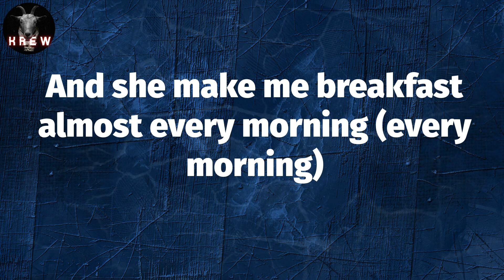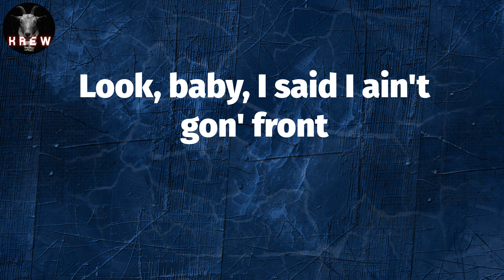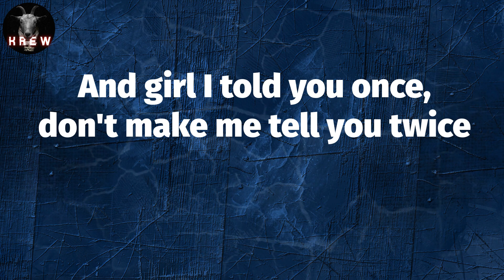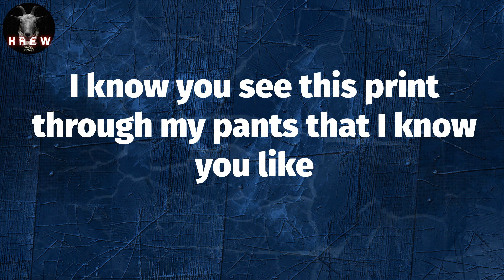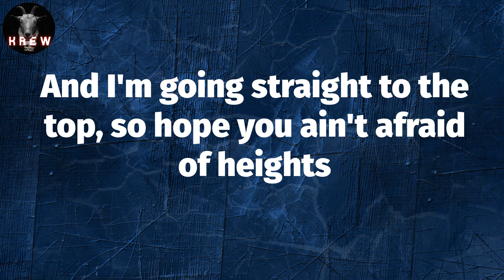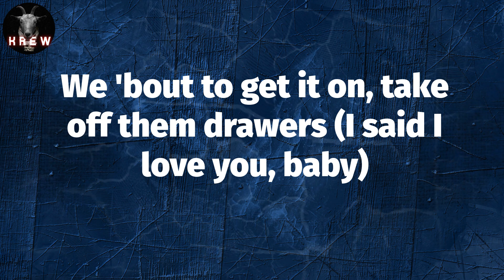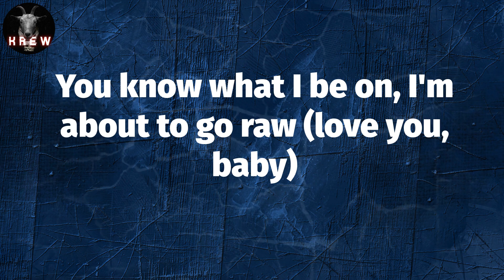Pop Smoke, "What You Know Bout Love" (Lyric Video) | Walk up in the store and get what you want (go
Pop Smoke, "What You Know Bout Love" (Lyric Video) | Walk up in the store and get what you want (go get it)

Lyrics: What You Know Bout Love
My whole life has changed
Since you came in (uh)
I knew back then
You were that special one
I'm so in love
So deep in love
You make my life complete
You are so sweet
No one competes
Glad you came into my life
You blind me with your love
With you I have no sight
And she make me breakfast almost every morning (every morning)
We 'bout to get it on, take off them drawers (I said I love you, baby)
You know what I be on, I'm about to go raw (love you, baby)
'Cause I like what I see (oh)
And I'm going straight to the top, so hope you ain't afraid of heights
You always keep me right, for a fact, you never left
So here's fifty-five hunnid, go and get your breasts